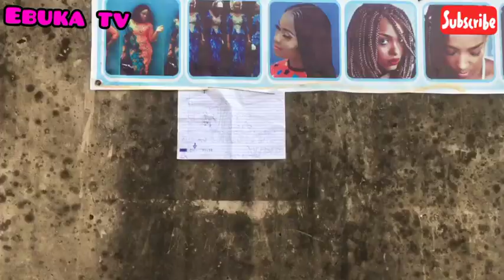THE EYE WITNESS 👁️ (Ebuka tv)(Izah funny comedy)(Brain jotter Comedy)(Mr_funny)(Mark angle Comedy)